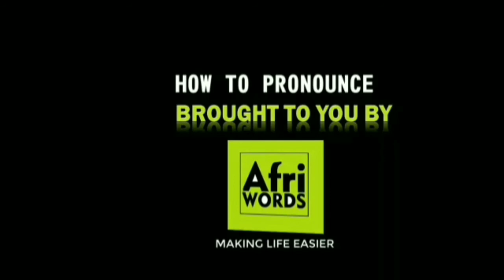How to pronounce Kwara | Location, Culture, Tribe, Language, History, NIGERIA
Kwara State is a state in the Middle Belt region of Nigeria, bordered to the east by Kogi State, to the north by Niger State, and to the south by Ekiti, Osun, and Oyo states while its western border makes up part of the international border with Benin Republic. Wikipedia

Founded: 27 May 1967

Points of interest: Owu Waterfall, Esie Museum, Dada Pottery, National Museum, National Museum ESIE, more

Clubs and Teams: Kwara United F.C., ABS F.C., Kwara Falcons